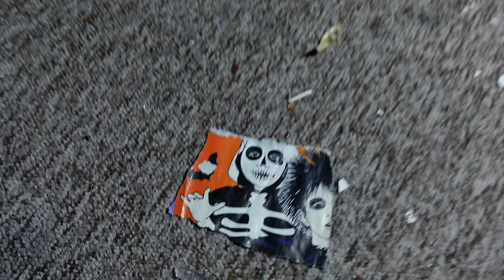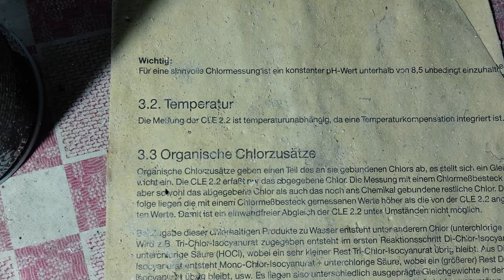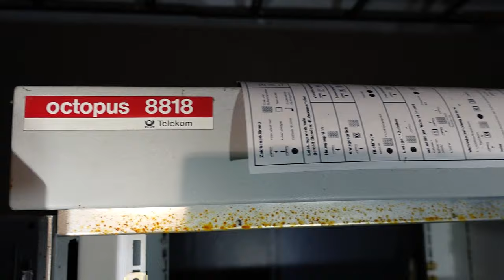☣️8 Lost Places | Gefangen im verlassenen Gebäudekomplex des DRK Pflegeheims | Resident Evil Feeling